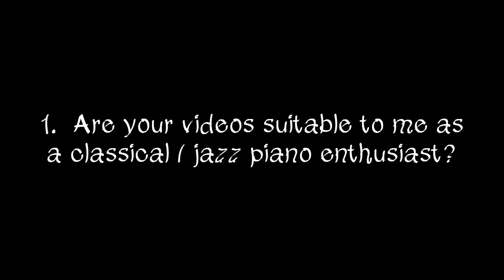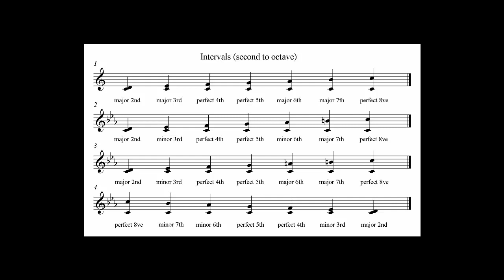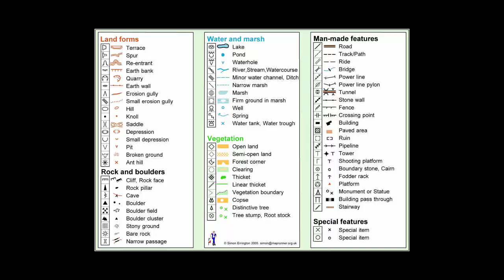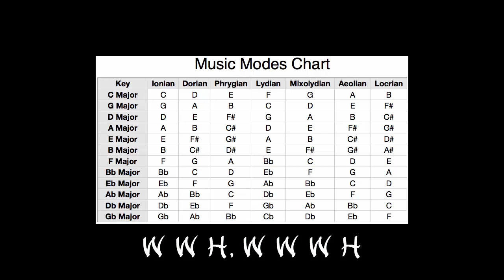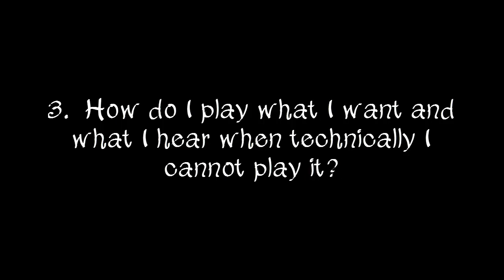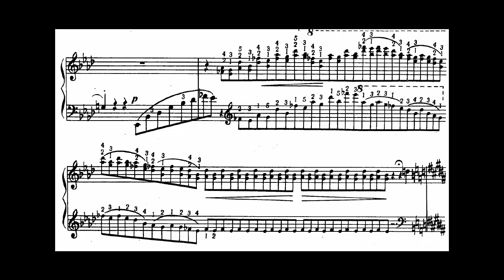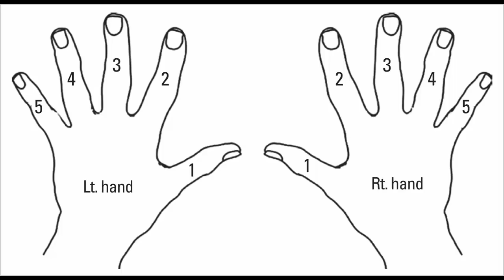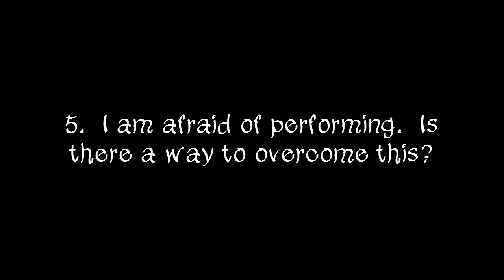Philosophy of Piano - Podcast #5 | Your Questions, My Philosophical Answers (old episode)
In this Podcast, I answer the Top 5 most common questions asked to me across all my videos, in private messages and by email.  I decided to put the answers into one place so that I may direct people here in the future who may ask a similar question.

I stopped this playlist a long time ago because the animations took absolutely hours.  I have, however, created a whole podcast series based on the Water Pianism philosophy which you can read about

First, I discuss why my videos are suitable for both classical and jazz piano enthusiasts.  I then answer the most important question one could possibly ask:  Why must I learn all 12 major scales?  Third, I provide the listener with a philosophical approach to the question of how it is possible to play what you want or what you hear when you can't yet technically achieve that result.

Many people ask questions regarding hand independence so I remove the incorrect notion that you have two hands and encourage you to see only 10 fingers coming from 1 mind.  Finally, I discuss stage fright with my own solution which is usually received positively by all who hear it.

I end with a description of my own new word, 'Practormance', which I hope to have set into circulation before too long.

Likes, comments and subscriptions always welcome!

My Facebook Page on which you can discover all my work in one place and follow it easily